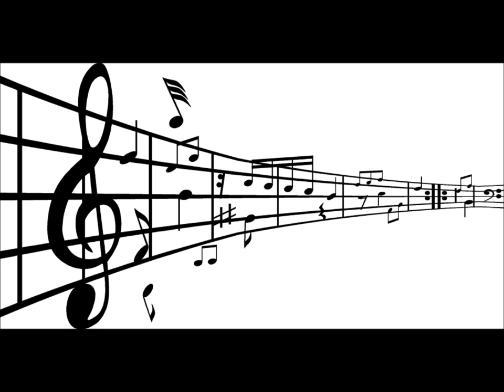John Cadagan - Epic Trance [HD]